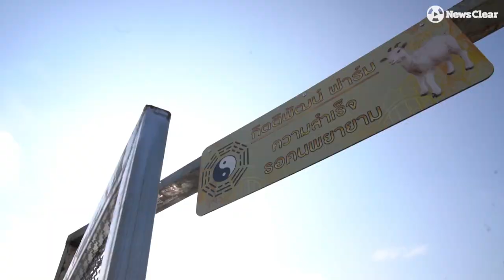‘น้องวันดี’ คุกกี้แพะ พลังแอนิมอล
ต้นทุน 30 สามารถทำขายได้ 200 ชิ้น “น้องวันดีคุกกี้แพะ” ไอเดียอาหารทานเล่นของแพะและสัตว์เคี้ยวเอื้อง (วัว, ควาย,กระต่าย, แกะ,กวาง) ที่ทำเงินได้ง่ายๆ และทำเงินได้ดีจากวัตถุดิบธรรมชาติรอบตัวเราใน1-2วัน
เพราะสรรพคุณของคุกกี้แพะที่ทำจากหญ้าเปรียบเทียบให้เห็นภาพคุกกี้หญ้าก็คือถั่งเช่าของคนเราดีๆ ที่ช่วยบำรุงร่างกาย รักษาโรคต่างๆ และที่สำคัญคือยังช่วยให้แพะคุ้นชินสนิทสนมกับคนเลี้ยงอีกด้วย
ในปัจจุบันขณะนี้ในตอนนี้ ‘ตลาดร้านอาหารสัตว์’ จึงมีการซื้อขายกันในราคาต่อชิ้นสูงถึง 25 บาทเลยทีเดียว
ใครสนใจอยากหารายได้เสริมรับชมเรื่องราวคุกกี้แพะน้องวันดีได้เลย ณ บัดนี้